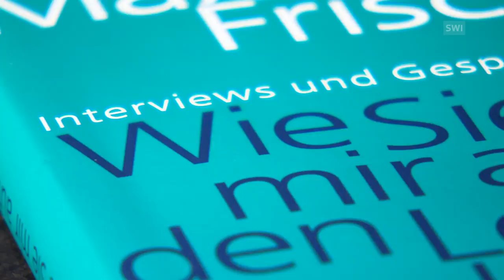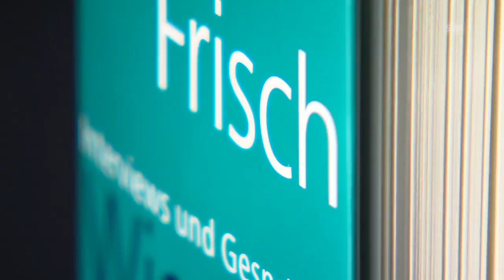Max Frisch, an intellectual heavyweight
A new book has been published containing the best interviews and conversations with Max Frisch, the Swiss playwright and novelist, who died in 1991. His voice counted: even parliamentarians sat round the table to discuss things with him. (SRF/swissinfo.ch)